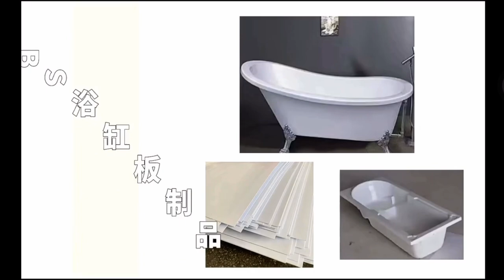June 17, 2023